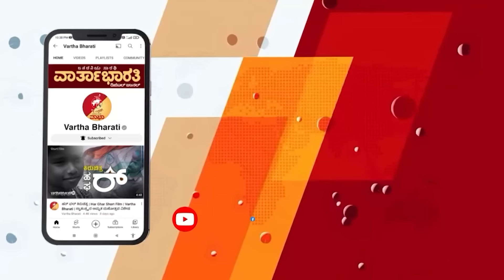"ಕರ್ನಾಟಕ ರಾಜ್ಯಪಾಲರು ಬಿಜೆಪಿ ಏಜೆಂಟ್ ರಂತೆ ವರ್ತಿಸುತ್ತಿದ್ದಾರೆ" | Hubballi | Congress | Protest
"ನೇರವಾಗಿ ಅಧಿಕಾರಕ್ಕೆ ಬರಲು ಬಿಜೆಪಿಗೆ ಸಾಧ್ಯವಿಲ್ಲ, ಅದಕ್ಕೆ ಈ ಕುತಂತ್ರ"

► "ಪ್ರಾಸಿಕ್ಯೂಷನ್ ಗೆ ಅನುಮತಿ ಕೊಟ್ಟಿದ್ದು ರಾಜಕೀಯ ಪ್ರೇರಿತ"

► ಸಿಎಂ ವಿರುದ್ಧ ಪ್ರಾಸಿಕ್ಯೂಷನ್ ಗೆ ಅನುಮತಿ: ಹುಬ್ಬಳ್ಳಿಯಲ್ಲಿ ಕಾಂಗ್ರೆಸ್ ಪ್ರತಿಭಟನೆ